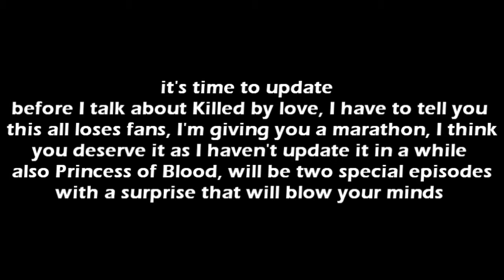Cancelling Killed by love & more (VERY IMPORTANT)